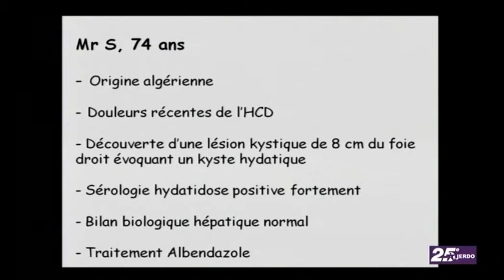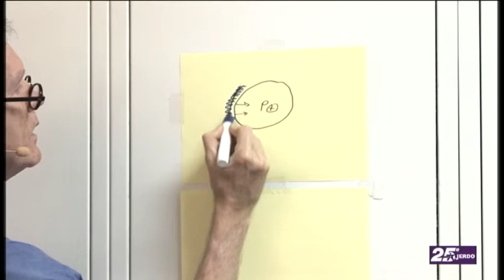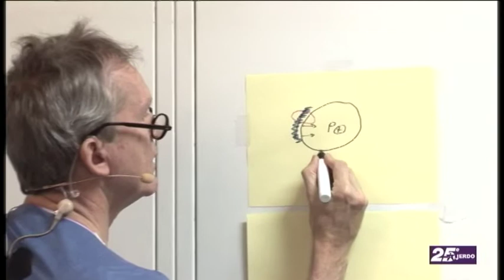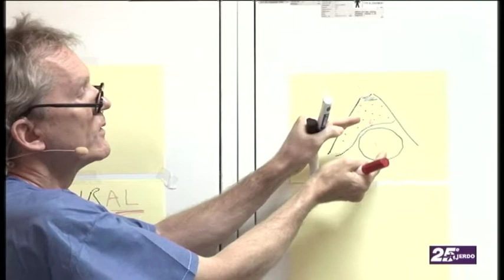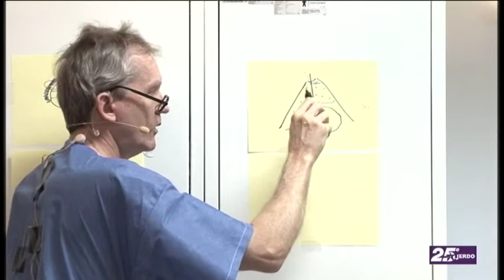JERDO 2009 Patient 06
Mr S 74 ans
Douleurs Récentes de l'HCD
Découverte d'une lésion kystique de 8cm